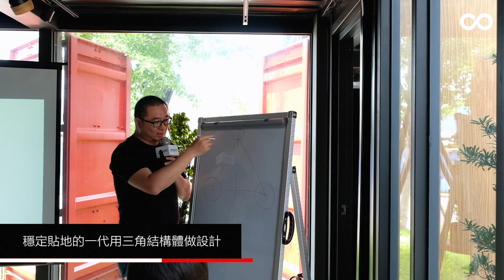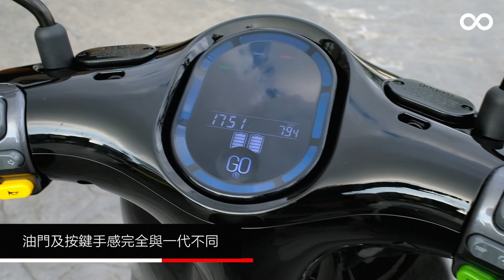GOGORO2 媒體試乘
睿能發表了Gogoro2，打出補助過後最低只要38,800的超殺價格，低價的背後，新一代的Gogoro2走向與Gogoro1截然不同，採用大量的通用規格零件，車台改為鋼管車架，前、後懸吊也與一般油車相同，簡而言之它變平凡了；發表會過後我們收到了媒體試乘的邀請，抱持著疑問、忐忑與些許的失落，我們來到了今日（6/7）的試乘會...